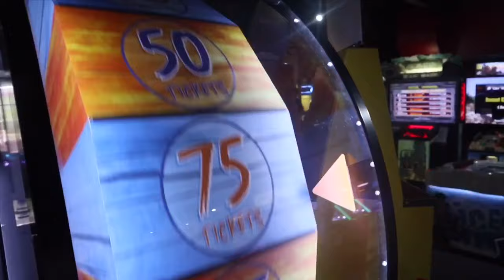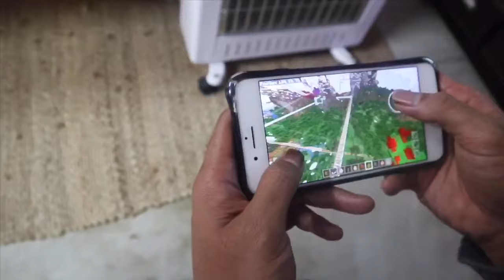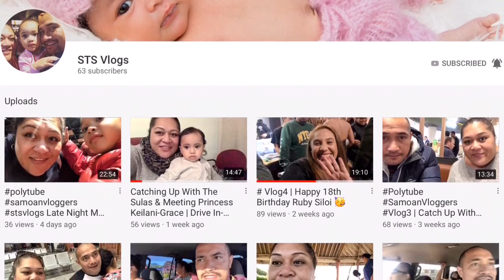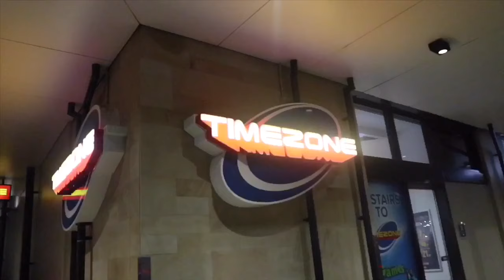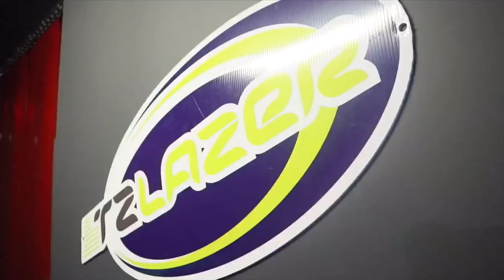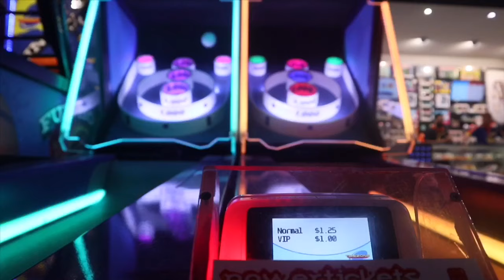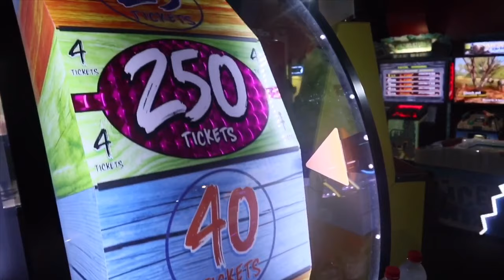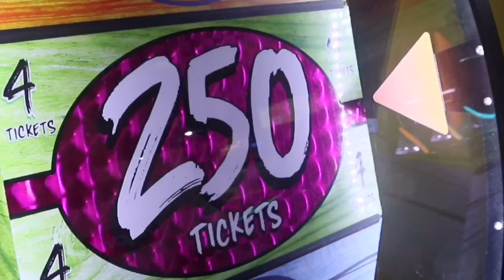JACKPOT AT TIMEZONE | APPLE PHONE GIVEAWAY DETAILS | polytube SHOUTOUT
Cheeeeehooooo, on this video Tinania Family, our girls and exchangestudent from japan run a muck in Timezone, someone might have got jackpot ?

Cheeeeehooooo

Blessings 😍😍